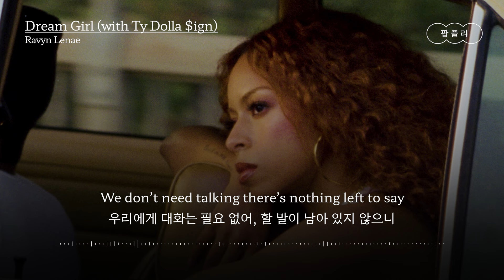그 의심들은 전부 지워버려🗑[가사 번역] 라빈 르네 (Ravyn Lenae) - Dream Girl (with Ty Dolla $ign)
"그냥 이 유혹에 빠져들어🕳"

아티스트 : 라빈 르네 (Ravyn Lenae)
제목 : Dream Girl (with Ty Dolla $ign)

가사✍️

We don’t need talking there’s nothing left to say just
우리에게 대화는 필요 없어, 할 말이 남아 있지 않으니

Hesitation
망설이지 마
Baby you got the key
너에게 열쇠가 있잖아
Start the engine
시동을 걸어
We been driving all day
하루 종일 함께 운전했고
And it’s taking over me
난 그거에 사로잡히고 있어

We know it’s not complicated
복잡할 것 없다는 거 우린 알잖아
There’s not a perfect equation
완벽한 공식이란 존재하지 않아
I’ll stay
곁에 있을 거야
Cuz the taste is all I need
내게 필요한 건 오직 이 맛이니까
And then we fade away
그리고 우린 서서히 사라지겠지

Let go of all your reservations
너의 그 의심들은 전부 지워버려
You don’t have to use your imagination
상상력을 사용할 필요도 없어
We don’t need talking there’s nothing left to say
Just give into the temptation

Givin' into temptation
유혹에 빠져들고 있어
I'm pulling up send a location
내가 곧 도착할 테니 위치를 보내줘
Baby girl, I'm on my way
자기야, 나 지금 가는 중이야
You say you wanna lеave L.A.
LA를 떠나고 싶다고 했으니
We can stop for the weekеnd
주말 동안 다른 곳에 머무는 거야
Girl, what's on your mind? What you thinkin'?
네 마음은 뭐야? 무슨 생각 하고 있어?

Real love is not complicated
진짜 사랑은 복잡하지 않아
완벽한 공식이란 존재하지 않으니
Stay cuz the taste is all I need
내게 필요한 건 오직 이 맛이니까 곁에 있어 줘
And now we fade away
이제 우린 서서히 사라지겠지

내가 뭘 원하는지 난 알아
Do I make you nervous?
내가 널 긴장하게 해?
What if I told you I want you
만약 지금 당장, 오늘 밤
Right now, tonight
내일도, 영원히
And tomorrow, forever?
내가 널 원한다고 말하면
Does that make you nervous?
넌 긴장될 것 같아?
Well, I think you deserve it
넌 그럴 자격 있다고 생각해
I want you to close your eyes
이제 눈을 감고
And just let go
지워버려